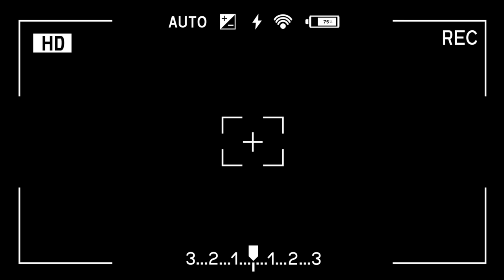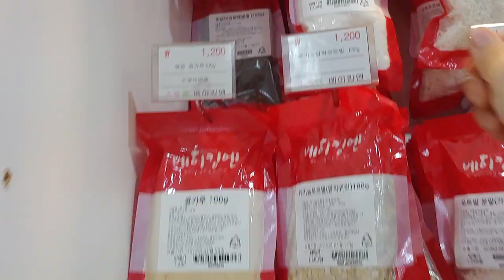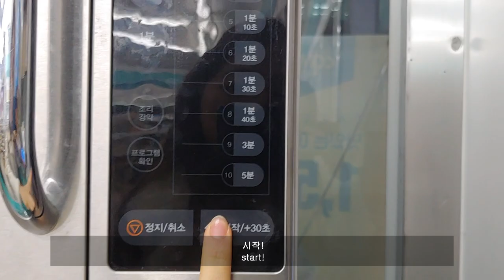[VLOG] 크리스마스 베이킹 재료사는 브이로그 | 계속 먹는 브이로그 | Christmas baking shopping vlog | [BETTY]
첫 브이로그를 찍어 보았습니다! 신나게 먹기만 했네요 ㅋㅋㅋ😅
I took the first vlog! I was just eating all day lol

야외 촬영인데 마이크 없이 찍다보니 영상 음질이 좋지 않네요.. 양해 부탁드립니다!🙏
It's an outdoor shoot, but the video sound isn't good without a microphone. Please understand!

영상에 나온 크리스마스트리 브라우니는 곧 업로드 될거예요! 그럼 좋은 하루 보내세요~😃
The Christmas tree brownies on the video will be uploaded soon! Then have a good day all! 💞